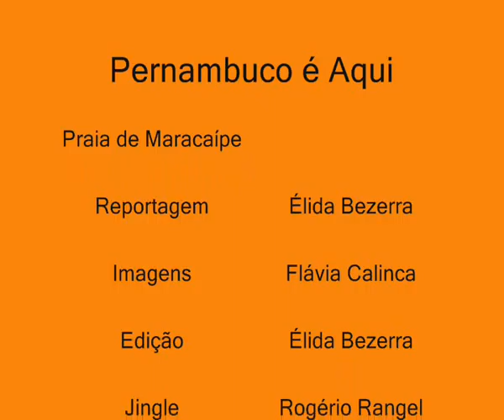Maracaípe - Eduardo Andrade - PE